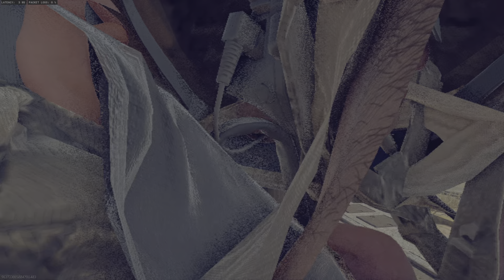29 team Kills 17 solo Kills Season 1 W w/LilChris n buddy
Gulley Chris Buddy